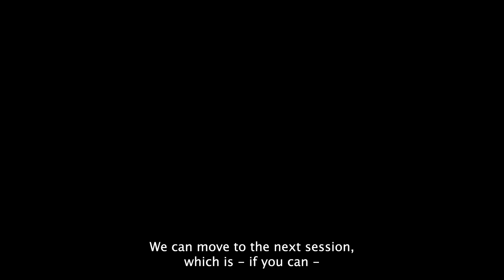October Portfolio Summit 2023: Event Highlights - Remarks from Michael Pocsatko